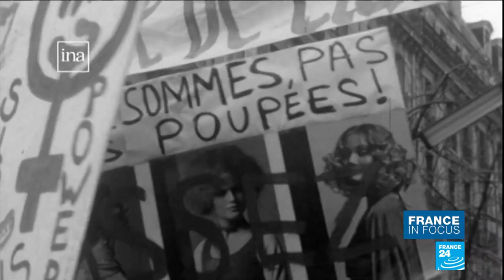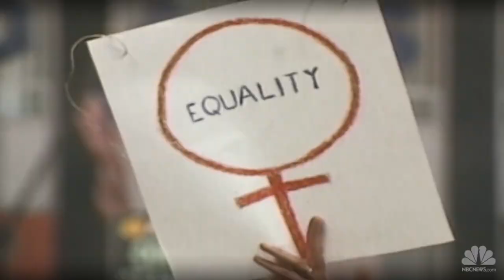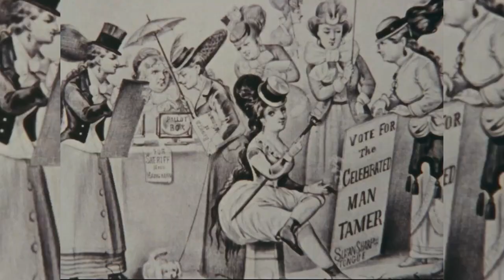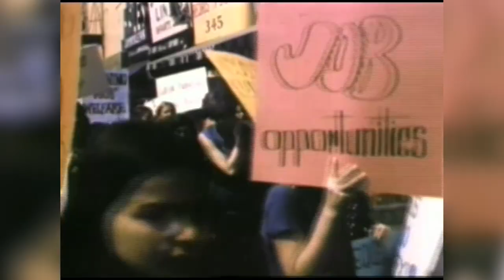Feminismo e a degradação da mulher | MÊS DA MULHER | Aula 2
Nesta segunda aula de nossa série especial em homenagem ao Mês das Mulheres, veremos que os interesses ideológicos do feminismo nada têm a ver com a felicidade e o bem-estar das mulheres, mas não passam do cumprimento de agendas políticas revolucionárias que só trouxeram sofrimento e miséria ao mundo.